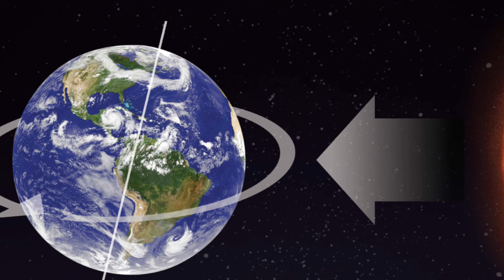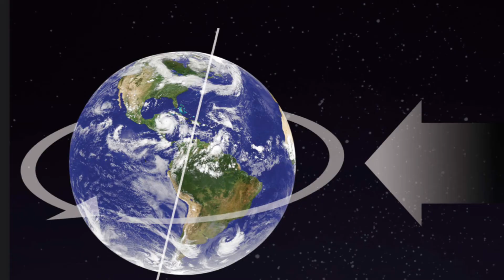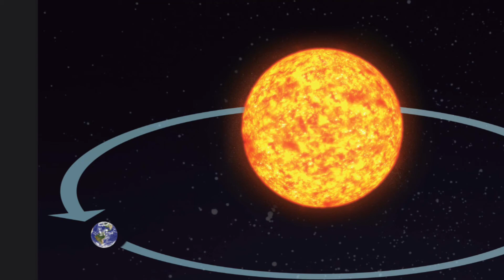Knowledge 6 Lesson 2 (Grade 1) - The Earth and the Sun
The Earth and the Sun